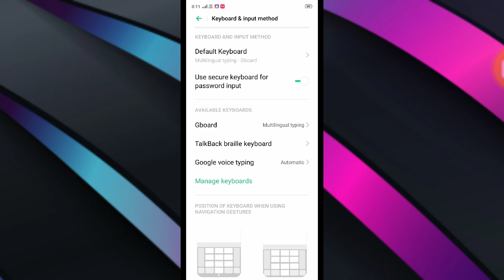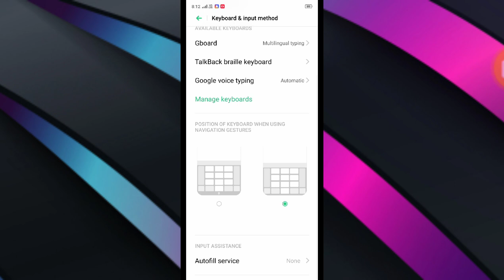Vivo Y11 , Keyboard setting Custmize keyboard setting tips and tricks